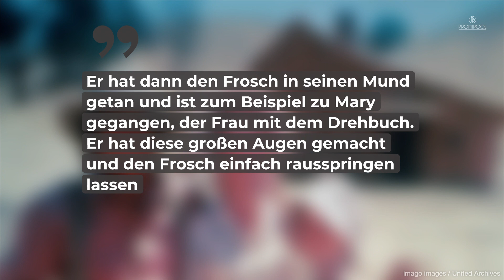"Unsere kleine Farm"-Kinderstars: Jetzt verraten sie unglaubliche Geheimnisse • PROMIPOOL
Melissa Gilbert, Alison Arngrim und Rachel Lindsay Greenbush waren noch Kinder, als sie mit „Unsere kleine Farm“ zu Serienstars wurden. An die Arbeit an dem berühmten Set erinnern sie sich aber bis heute.